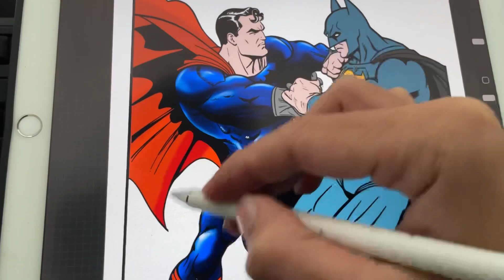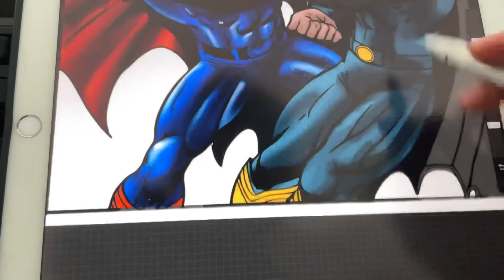Superman V Batman Coloring Page | Apart [NCS]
Music Credit